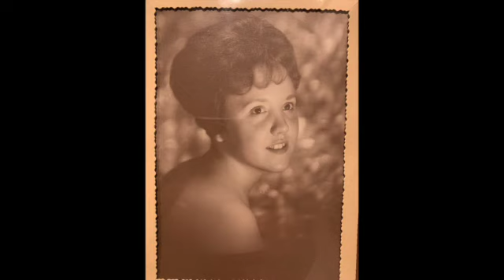Kathleen Nims' Slideshow